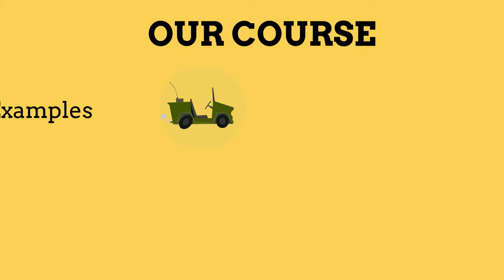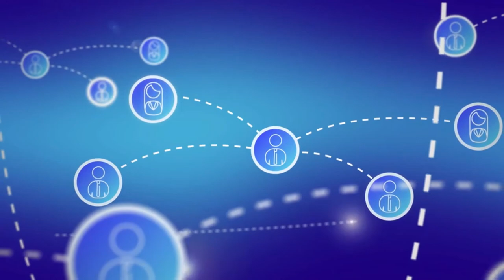0 Six Sigma white belt Promo